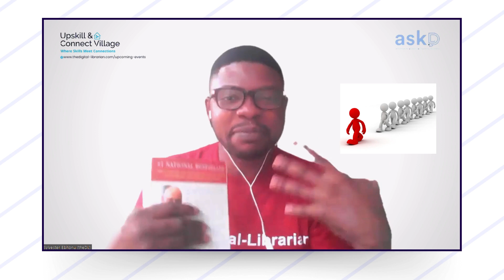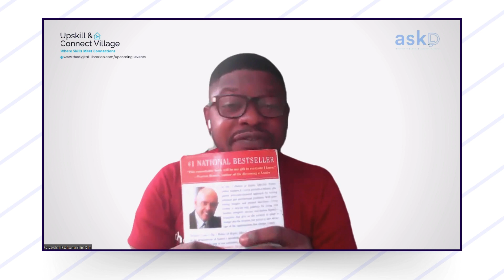7 Habits you need for Year 2024 - Get Ready